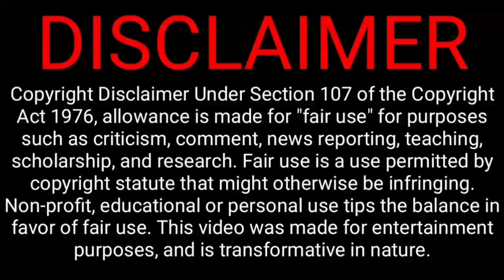Who will win ipl2021 final, accurate prediction csk vs kkr, dhoni morgan | ipl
Now Chennai Super King MS Dhoni CSK vs KKR Kolkata Knight Riders Morgan playing IPL final on Friday 15th in Dubai international cricket stadium evening 7:30 p.m.
Which match now Akhil rate Astro prediction will release it now see who was win the match tomorrow CSK aur KKR MS Dhoni or Morgan

(CSK) Retained Players: MS Dhoni (C), Suresh Raina, Ambati Rayudu, Robin Uthappa, KM Asif, Deepak Chahar, Dwayne Bravo, Faf du Plessis, Imran Tahir, N Jagadeesan, Karn Sharma, Lungi Ngidi, Mitchell Santner, Ravindra Jadeja, Ruturaj Gaikwad, Shardul Thakur, Sam Curran, Josh Hazlewood, R Sai Kishore,

 (KKR) Retained Players: Eoin Morgan (C), Andre Russell, Dinesh Karthik, Kamlesh Nagarkoti, Kuldeep Yadav, Lockie Ferguson, Nitish Rana, Prasidh Krishna, Rinku Singh, Sandeep Warrier, Shivam Mavi, Shubman Gill, Sunil Narine, Pat Cummins, Rahul Tripathi, Varun Chakravarthy, Tim Seifert

MI
RCB
PKBS
SRH
RR
DC
IPL 2021

@CRICKETகிரிக்கெட்